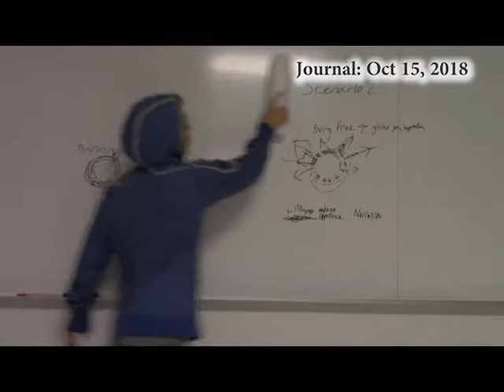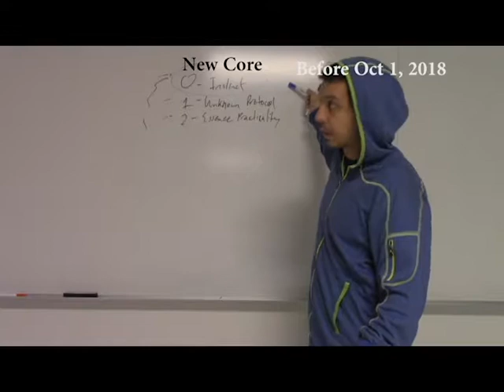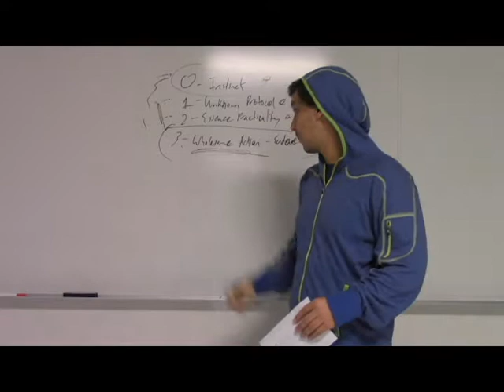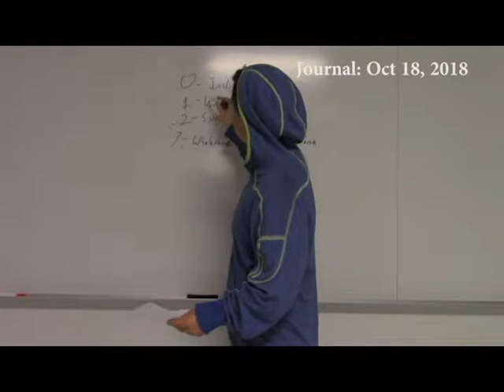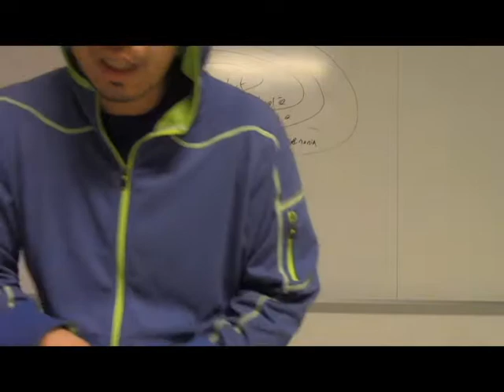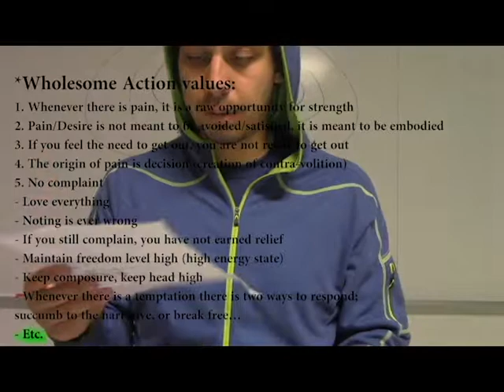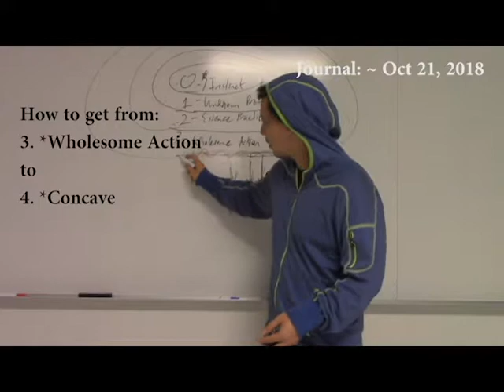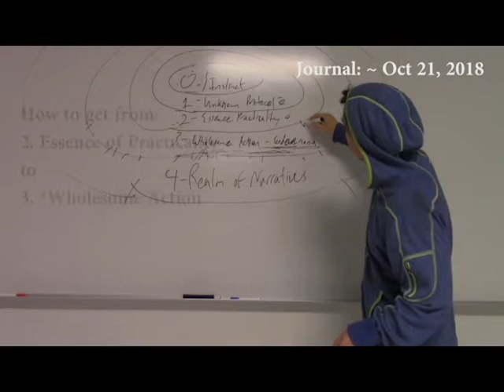October Discoveries (Session 2B)